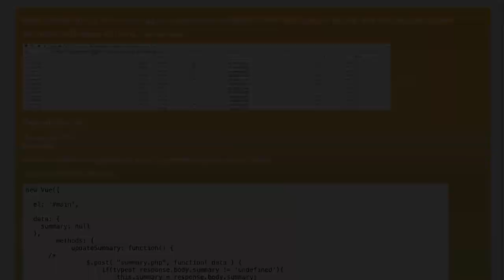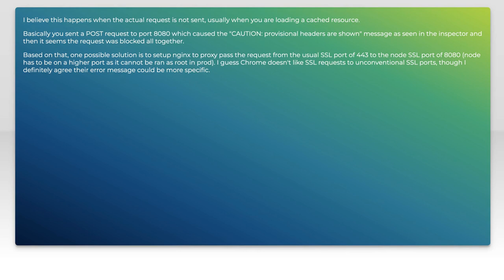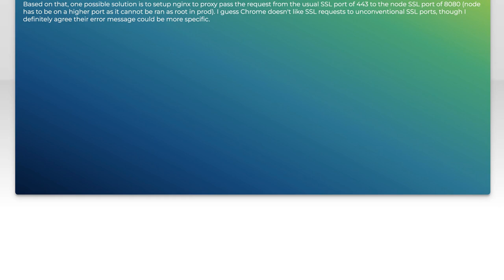Provisional headers are shown and pending requests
javascript: Provisional headers are shown and pending requests

Related to: javascript, php, google-chrome, vue-resource